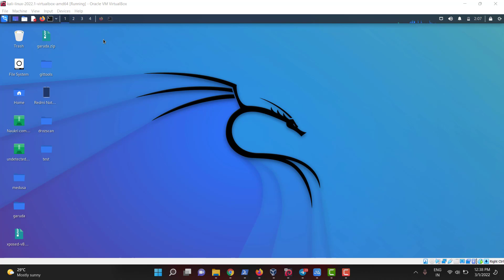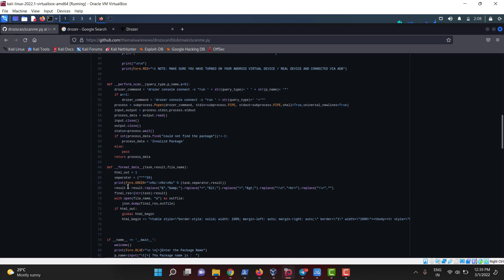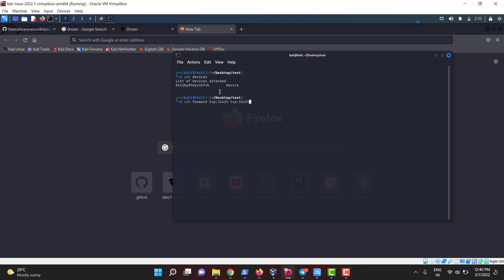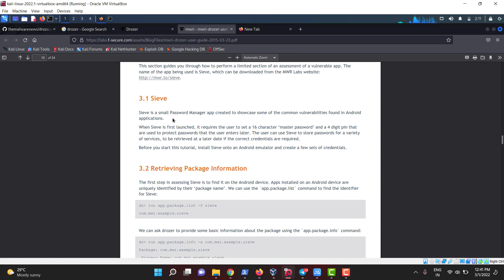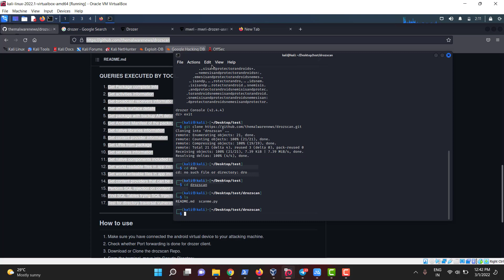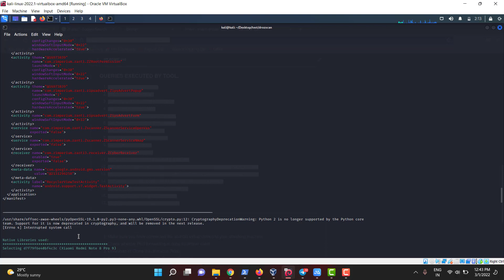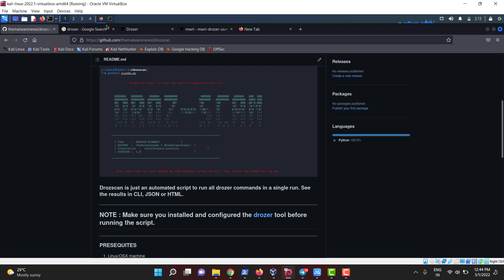Automate the Drozer to find the vulnerabilities in android components | Android scanner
Let us automate the process of finding vulnerabilities in android components using  Drozscan